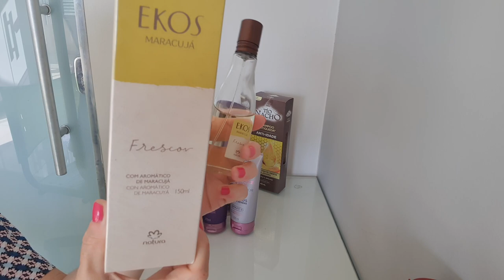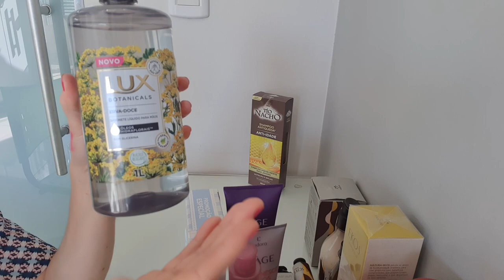Comprinhas Natura outros maio 2020